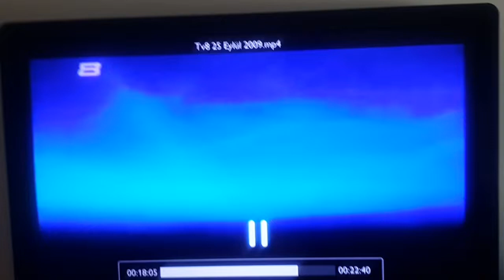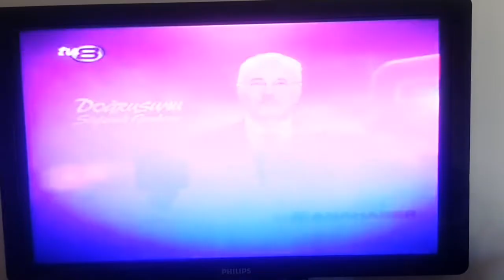TV8 REKLAM JENERİĞİ+YENİ DÖNEM HABER TANITIMI DÜZELTİLMİŞ VERSİYONU 2009